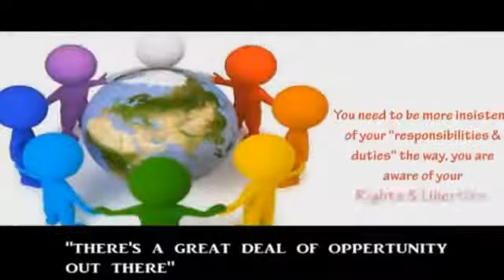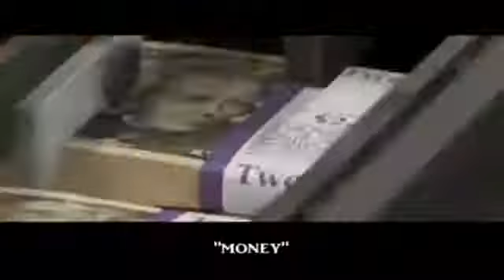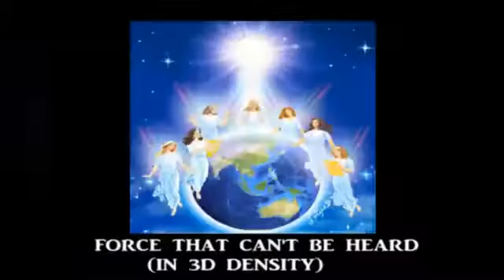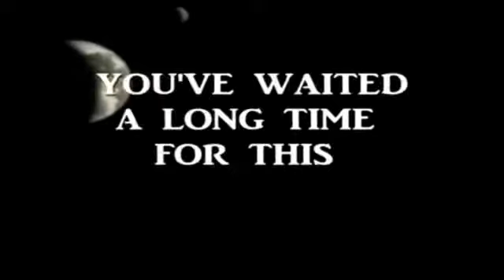You Are The (((O))))ne You Have Been Waiting For!!!